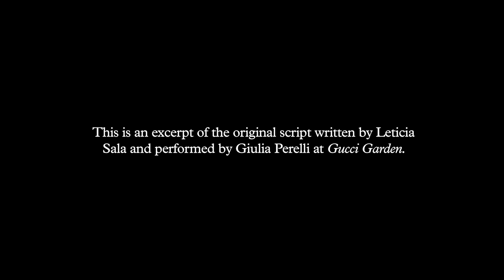The Last Supper. Odiseo x Gucci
“The Last Supper” is a site-specific performance by Odiseo for Gucci Garden in Florence.

A contemporary Judas is begging for Forgiveness, explaining the reasons of her actions and claiming back her betrayal as the ultimate act of Love for Jesus. In a surreal and abstract last supper, Jesus is alone at the table, her eyes are absent, her mind empty, her body is floating along the far memories of the last moments before the kiss of Judas, which will finally end up her Silence. Love is the purpose of all things.

Judas is Giulia Perelli
Jesus is Susanna Hiheme

Directed by Vincenzo Angileri
Art Direction by Emmy Koski
Original script by Leticia Sala
Produced by Archivio Personale e Cristiano Brizzi
Stylist Veronica Panati
Make Up Marilú Rossi
Curated by Saul Marcadent and Maria Luisa Frisa for Publishing Traffic
Thanks to Folch Studio, Gucci, IUAV Venezia and everyone involved.

Firenze 2019